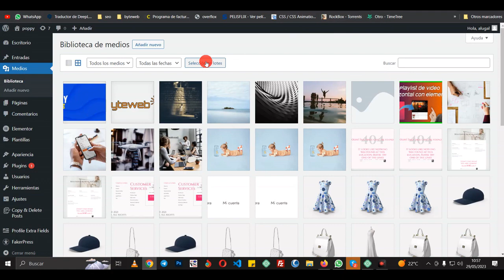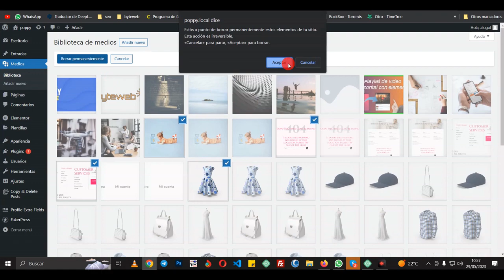✅ Cómo borrar o eliminar imágenes en lotes en Wordpress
En el vídeo de hoy os explicamos cómo borrar o eliminar imágenes en Wordpress